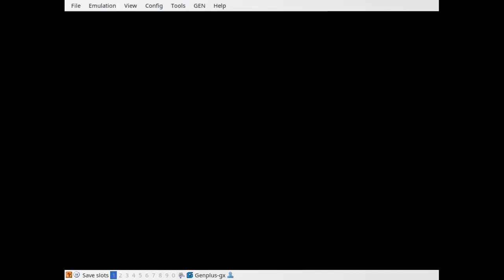what da astro boy clone doin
no i am not giving you a download link yet, don't ask

strange little fella saving the woodland creatures

mega man sprites by ZEDIC0N (the funny horse guy)